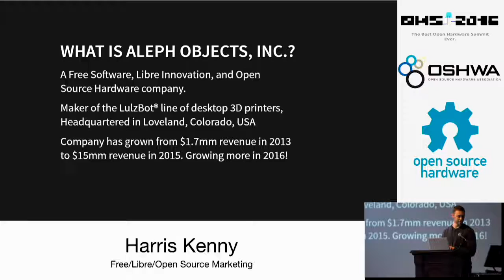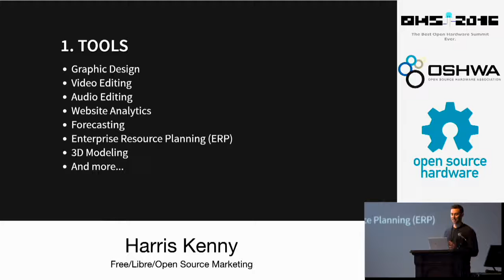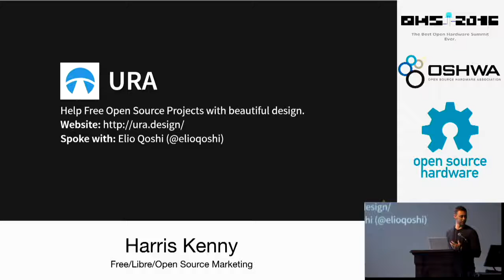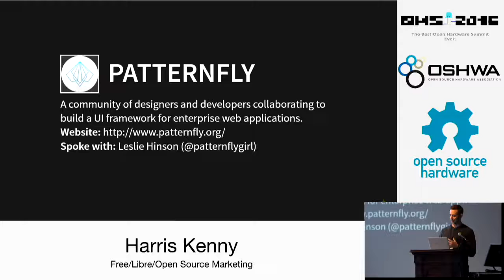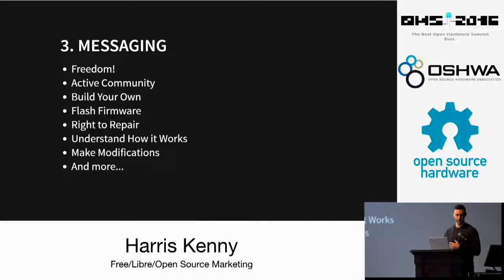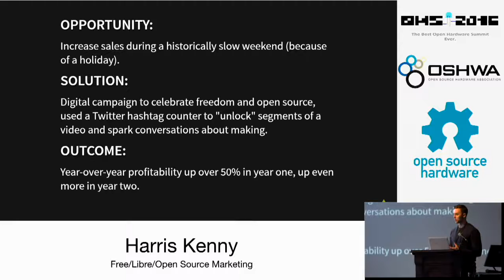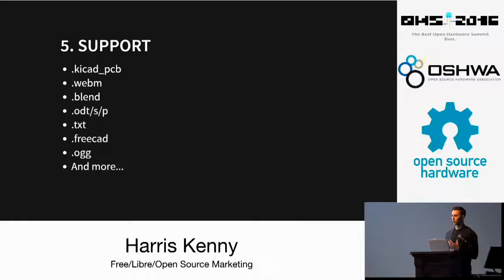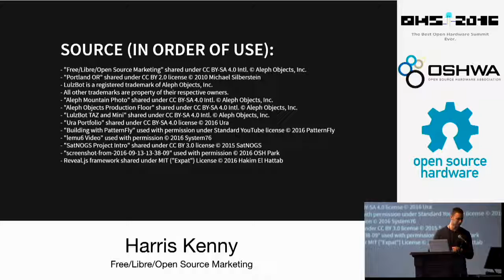2016 Harris Kenny - Free Libre Open Source Marketing